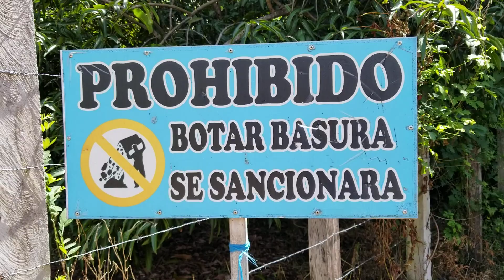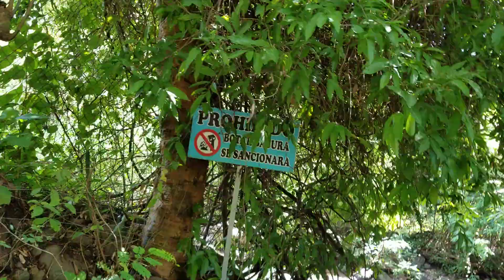Elmer Está Contento Por La Visita A Su Cantón